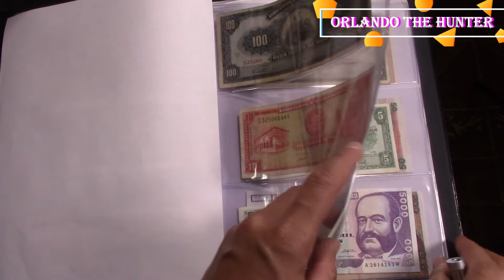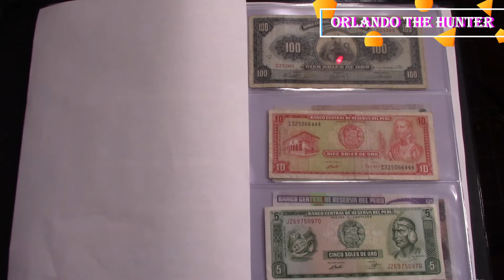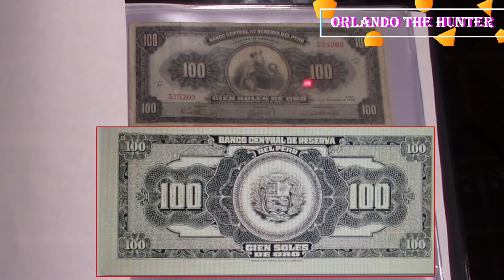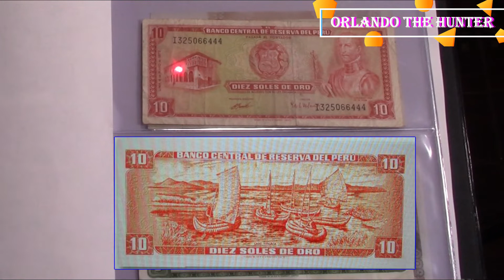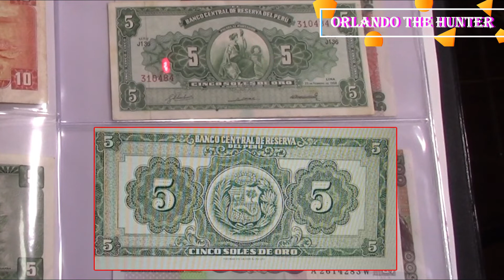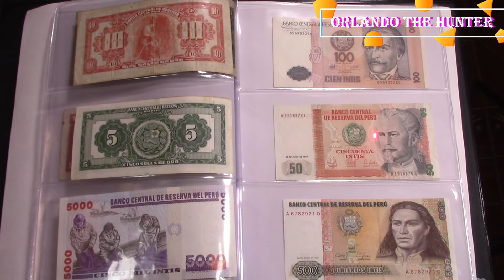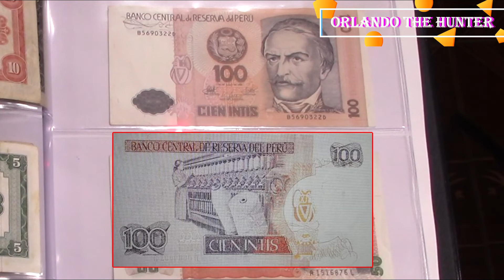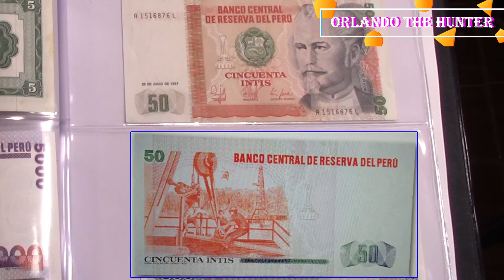BILLETES DEL MUNDO #1 PERU [̲̅$̲̅(̲̅ιοο̲̅)̲̅$̲̅] 😍👏👏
GRAN COLECCION DE BILLETES DEL MUNDO QUE ESTARE PRESENTANDO, EN ESTA OCASION COMPARTIMOS LA COLECCION DEL PERU, ESPERO LES GUSTE..